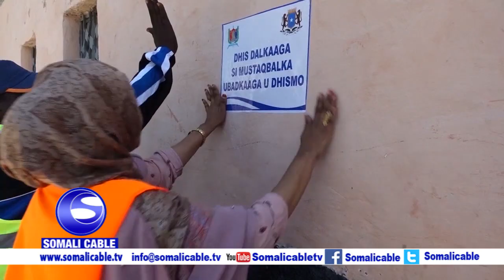Maamulka Gobolka Banadir oo howlo Nadaafadeed ka bilaaway Degmooyinka Shibis iyo Boondheere oo ka ti